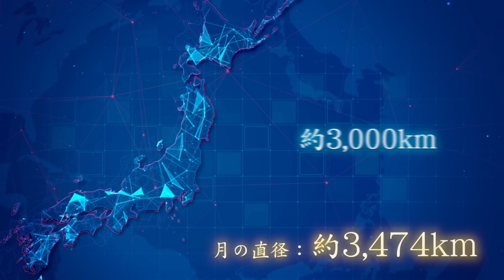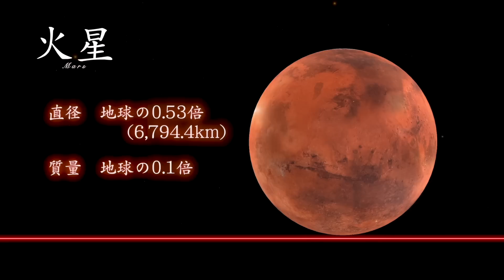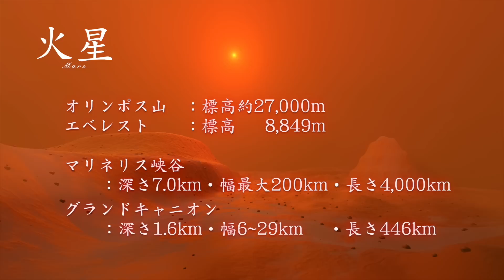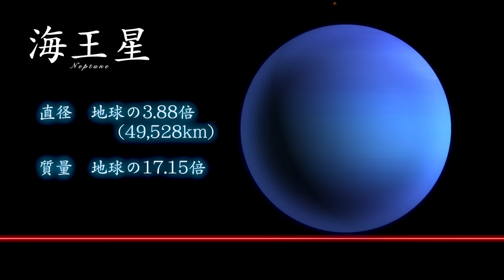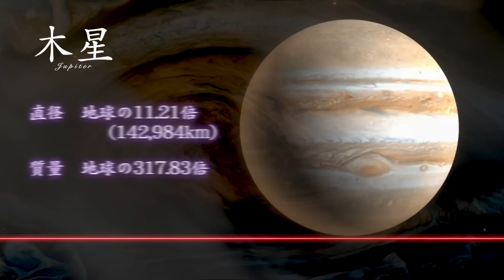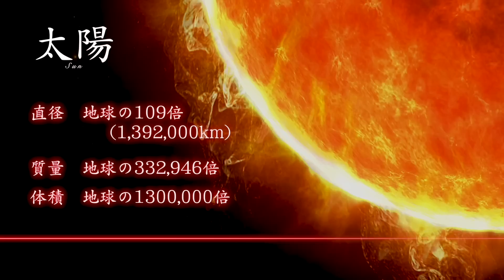宇宙の神秘！あまりにも巨大な太陽系惑星比較！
突然ですが、問題です。
私たちの住む日本の国。
北の果てから最南端まで、全長何kmあるでしょう？

答えは、直線距離でおよそ3000km。

これがどれほどの長さかというと
実は、月の直径の大きさに近いんです。

夜空に遠く輝く月。
その直径は約3400km。

ここで考えてみてください。
広大な海と大陸を抱える地球。
その中にぽつんと浮かぶ、小さな島国,、日本。

それがあの月ほどの長さもあるなんて、
地球という星はなんて大きいのでしょう！

直径およそ12700km。
月の４倍にも及ぶ、母なる星・地球は、
宇宙の星々の中で、一体どれほどの大きさにあたるのでしょうか。

広い広い、宇宙のお話。
まずは、地球の属する天体の集団“太陽系“と、
そのスケールを順に比較してみましょう。

こんにちは。えむちゃんです。
今回は、宇宙の神秘！巨大な太陽系の惑星比較！

00:00　はじめに
01:32　水星（4,879.4km）
02:37　火星（6,794.4km）
03:42　金星（12,103.6km）
04:47　地球（12,756km）
05:18　海王星（49,528km）
06:26　天王星（51,118km）
07:40　土星（12,0536km）
08:42　木星（14,2984km）
09:53　太陽（139,2000km）